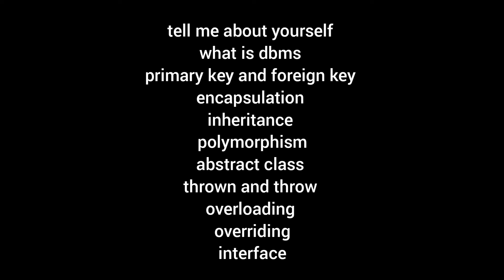Reveture Interview 20 June 2021 Questions Asked in morning batch must watch it